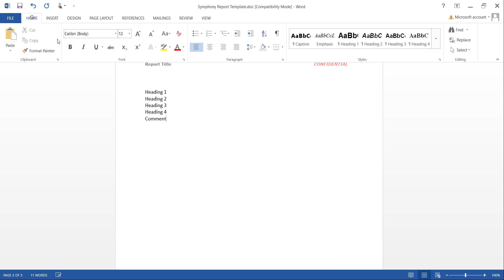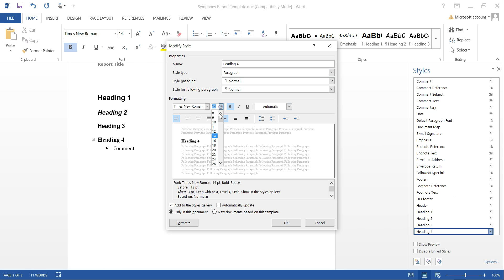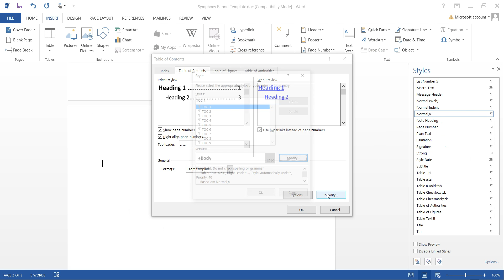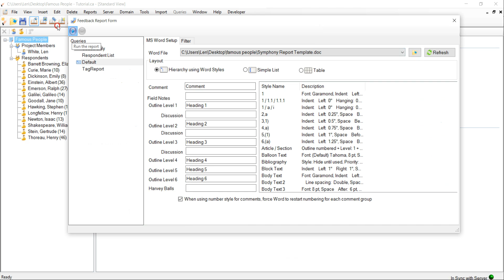Create Feedback Report Template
This video shows how to create a Symphony Feedback Report template with a table of contents.